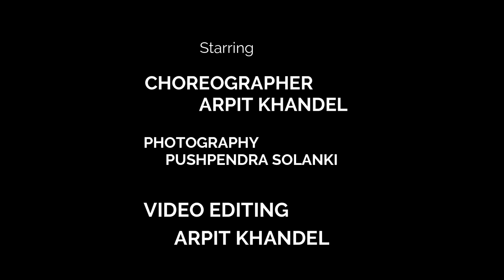APSARA AALI DANCE COVER NATARANG KINGS UNITED DNB ARPIT &AISHWARYA CHOREOGRAPHY BY ARPIT KHANDEL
EDIT BY RITESH SHARMA( KINGS UNITED)

HELLO FRINDS, HOPE YOU ENJOY MY NEW DANCE VIDEO
ON THIS AMAZING SONG APSARAN AALI REMIXED BY KING UNITED
LET ME KNOW YOUR REVIEWS IN THE COMMENTS BELOW

AND CLICK THE( BELL ICON) TO GET NOTIFIED FOR MY NEW VIDEO

SONG: APSARA AALI |NATARANG | KINGS UNITED MUSIC PRODUCTION

CHOREOGRAPHY: ARPIT KHANDEL
DANCERS:ARPIT KHANDEL & AISHWARYA SONI

PHOTOGRAPHY: PUSHPENDRA SOLANKI

APSARA AALI#KINGSUNITED

Toddler Dance Classes In Alton
Dance Classes For Adults With Additional Needs In Alton
Dance Classes For Adults With Learning Disabilities In Alton
Primary School Dance Lessons In Alton
Primary School Dance Lessons In Basingstoke
Dance
Yoga
Music
Art
Poetry
Pole Fitness Classes
Pole Dance Classes
All Levels
Flexibility Classes
Friendly Atmosphere And Qualified Instructors
Forro Dance
Forro London
Forro Lessons
Dance Lessons
Forro Music
Ballroom Dance
Latin Dance
Waltz
Choreographer
Wedding Dance
Dance.
Zumba
Fitness
Norwich
Street Dance
SALSA MANCHESTER
SALSA EN MANCHESTER
SALSA DANCING
SALSA CLUB
SALSA PARTIES
Zumba
Women
Fitness
Exercise
Dance
Irish Dancing
Dancing Classes
Dance Classes
River Dancing
Irish Classes

Wedding dance  bhangra dance dance video dance choreography  Hindi dance song best dance songs punjabi dance dance step college dance Bollywood dance punjbi dance songs best dance video    performance  Punjabi dance songs for party Punjabi dance song 2021